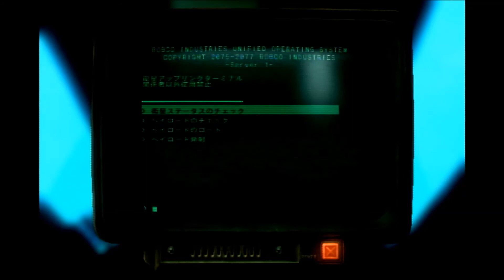【Fallout3】わらの『悪』への道part1【実況プレイ】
fallout3の実況プレイを新しく始めました！

わらは今回から、『悪』に目覚めます...
『悪』を極めます。
ということでpart1ぜひご覧ください。

ご意見ご感想がありましたらぜひコメントのほうに書き込みをよろしくおねがいします。